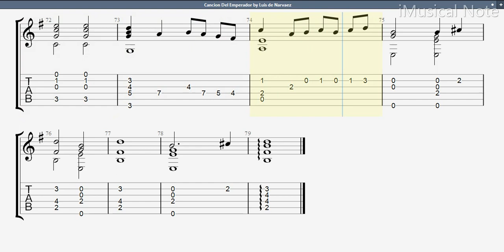Guitar TAB - Luys de Narvaez : Cancion Del Emperador | Tutorial Sheet Lesson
Luis de Narváez was a Spanish composer and vihuelist. Highly regarded during his lifetime, Narváez is known today for Los seys libros del delphín, a collection of polyphonic music for the vihuela which includes the earliest known variation sets. He is also notable for being the earliest composer for vihuela to adapt the contemporary Italian style of lute music.